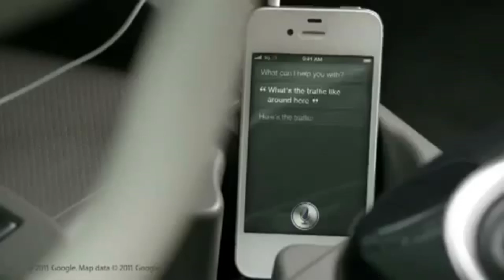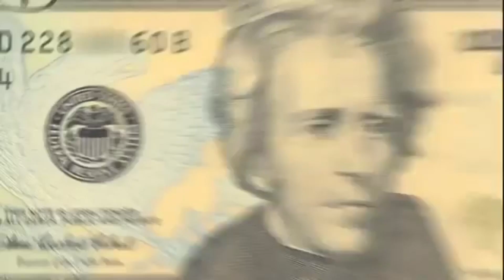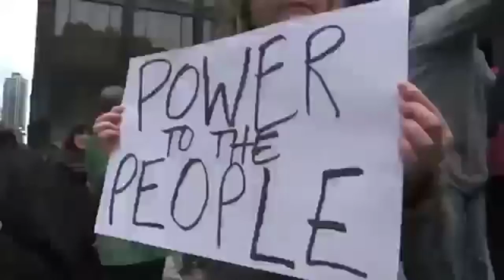Serj Tankian - Ching Chime (music video)